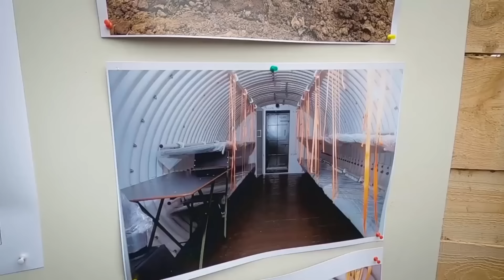Azerbaijan's Ukraine Support Stirs Diplomatic Waves | Details By Faizan Rizvi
The video delves into the ongoing tensions between Russia and Ukraine, highlighting Azerbaijan's significant role in stirring diplomatic waves. Faizan Rizvi provides the latest updates on the Russia-Ukraine conflict, including Moscow's response to reports on Baku-Kyiv relations.